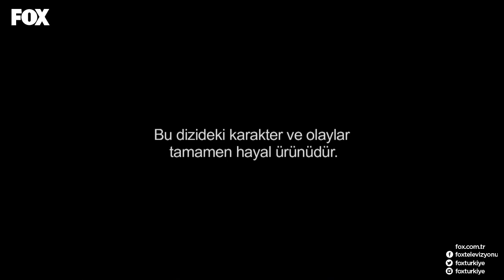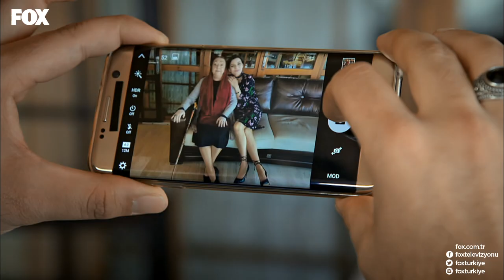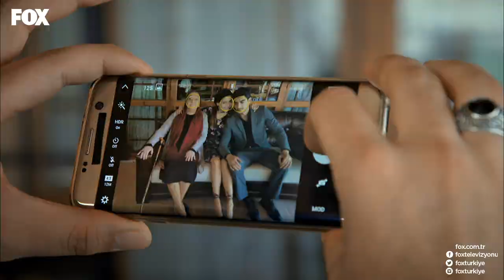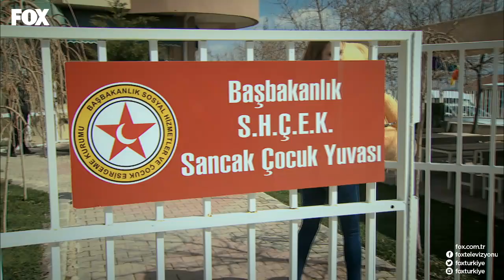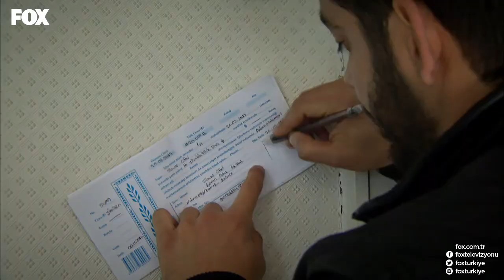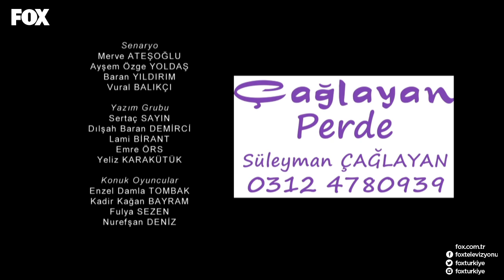Esaretim Sensin 46.Bölüm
Ankara’nın ünlü ailesi Kırımlıların küçük kızı Yasemin, hastalıklı bir tutkuyla aşık olduğu sevgilisi tarafından terk edildikten sonra intihara teşebbüs eder. Geçirdiği kazanın ardından bir bitki gibi yaşamaya mahkum olan Yasemin çevreden gizli bir klinikte tedavi görmektedir. Kırımlıların büyük kızı Simay kız kardeşinin başına gelenlerin sorumlusunu bulacağına yemin eder. Simay Kırımlı kazadan bir yıl sonra şirketlerinde çalışmaya başlayan genç iş adamı Doruk’a aşık olur. Doruk, Simay’ın yıllardır kimseye açmadığı kalbini kazanmayı başarmıştır. Bu sırada Yasemin iyileşmeye başlar. Simay’ın kalbini kaptırdığı genç adamın, intiharına sebep olan hastalıklı aşkı Doruk olduğunu fark eden Yasemin, ikilinin hayatına kara bir bulut gibi çökecektir.
Esaretim Sensin hafta içi her gün 17.00'de FOX'ta!